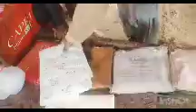aaj ki new video ladki ki vidai ho chuki full video watch